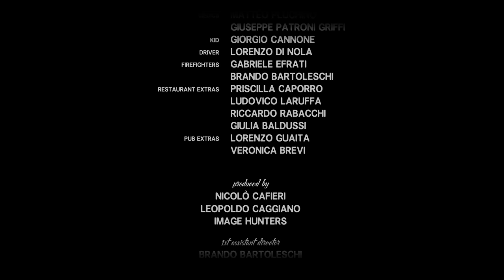How To Save Your Darling | Short Film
After "Saturday" and "Dear Susie", comes the third chapter of the Trilogy of Solitude: How To Save Your Darling!

A story about solving problems as a couple, the ones that you would not have if you were alone. The movie explores the final stage of solitude: the one you live whit your loved one.

Written and directed by Leopoldo Caggiano
With Ilaria Marcelli and Leopoldo Caggiano
In association with Wild Wolf Production and Image Hunters

Crew :
1st AD: Brando Bartoleschi
Executive Producer: Riccardo Rabacchi
Production Coordinator: Matteo Pluchino
Cinematographer: Lorenzo Di Nola
Cameraman: Riccardo Pau
1st AC: Gabriele Efrati
Gaffer: Giuseppe Patroni Griffi
Sound Design & Mix Audio: Lorenzo Guaita
Stylist: Veronica Brevi
Production Designer: Eugenia Tartarelli
Make Up Artist: Giulia Tomassini
Music Composer: Alessandro Apolloni
Singer: Serena Abrami
Guitarist: Giulio Romano Malaisi